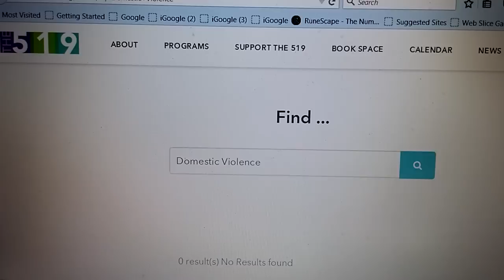Sept 24 Toronto; Cathy Young Protester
Original vid found here;
(Show a lil love and give them a sub)
519 site link here;
I've archived the 519 site. I am really having a hard time believing they actually don't at least offer some counseling or something.

Feminist Idiots;
found everywhere.